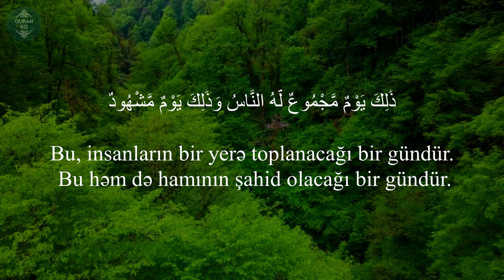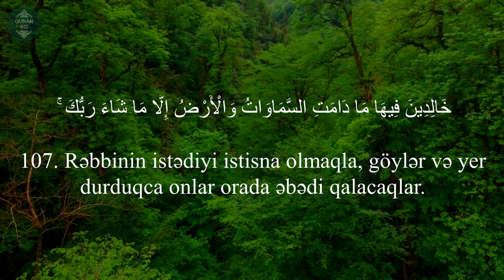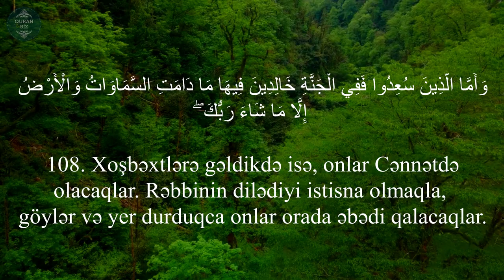Həqiqətən, Rəbbin istədiyini edəndir..Hud surəsi (102-108) Salah al Musally . سورة هود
11. Hud surəsi
 سورة هود
 "Hud" surəsi, 123 ayə,

00:04 | 102. Rəbbin, haqsızlıq edən məmləkətləri yaxaladığı zaman belə yaxalayır. Onun yaxalaması həqiqətən də, üzücüdür, şiddətlidir.

00:23 | 103. Həqiqətən, bunlarda axirət əzabından qorxanlar üçün bir ibrət vardır. Bu, insanların bir yerə toplanacağı bir gündür. Bu həm də hamının şahid olacağı bir gündür.

00:47 |104. Biz onu sadəcə müəyyən olunmuş vaxtadək təxirə salmışıq.

00:58 |105. Qiyamət gəldiyi gün Allahın izni olmadan heç kəs danışa bilməz. Onlardan kimi bədbəxt, kimi də xoşbəxt olacaq.

01:12 |106. Bədbəxtlərə gəlincə, onlar Od içərisində qalacaqlar. Onlar orada bağıracaq və zarıyacaqlar.

01:30 |107. Rəbbinin istədiyi istisna olmaqla, göylər və yer durduqca onlar orada əbədi qalacaqlar. Həqiqətən, Rəbbin istədiyini edəndir.

02:01 |108. Xoşbəxtlərə gəldikdə isə, onlar Cənnətdə olacaqlar. Rəbbinin dilədiyi istisna olmaqla, göylər və yer durduqca onlar orada əbədi qalacaqlar. Bu, tükənməz bir sovqatdır.

Məşhur qarilər:
İdris Abkar.
Saad Al Ghamdi
Mişari ar-Raşid
Feysal ar-Ruşud
Muhammad Al-Luhaidan
Abdul Həlim
İslam Subhi

 1. Fatihə surəsi 2. əl-Bəqərə surəsi 3. Ali-İmran surəsi 4. ən-Nisa surəsi
5. əl-Maidə surəsi 6. əl-Ənam surəsi 7. əl-Əraf surəsi 8. əl-Ənfal surəsi
9. ət-Tovbə surəsi 10. Yunus surəsi 11. Hud surəsi 12. Yusuf surəsi
13. ər-Rad surəsi 14. İbrahim surəsi 15. əl-Hicr surəsi 16. ən-Nəhl surəsi
17. əl-İsra surəsi 18. əl-Kəhf surəsi 19. Məryəm surəsi 20. Ta ha surəsi
21. əl-Ənbiya surəsi 22. əl-Həcc surəsi 23. əl-Muminun surəsi
24. ən-Nur surəsi 25. əl-Furqan surəsi 26. əş-Şuəra surəsi
27. ən-Nəml surəsi 28. əl-Qasas surəsi 29. əl-Ənkəbut surəsi
30. ər-Rum surəsi 31. Loğman surəsi 32. əs-Səcdə surəsi
33. əl-Əhzab surəsi 34. Səba surəsi
35. Fatir surəsi 36. Ya sin surəsi 37. əs-Saffat surəsi
38. Sad surəsi 39. əz-Zumər surəsi 40. Ğafir surəsi
41. Fussilət surəsi 42. əş-Şura surəsi 43. əz-Zuxruf surəsi
44. əd-Duxan surəsi 45. əl-Casiyə surəsi 46. əl-Əhqaf surəsi
47. Muhəmməd surəsi 48. əl-Fəth surəsi
49. əl-Hucurat surəsi 50. Qaf surəsi 51. əz-Zəriyət surəsi
52. ət-Tur surəsi 53. ən-Nəcm surəsi 54. əl-Qamər surəsi
55. ər-Rahmən surəsi 56. əl-Vaqiə surəsi 57. əl-Hədid surəsi
58. əl-Mucadilə surəsi 59. əl-Həşr surəsi 60. əl-Mumtəhənə surəsi
61. əs-Saff surəsi 62. əl-Cumuə surəsi 63. əl-Munafiqun surəsi
64. əl-Təğabun surəsi 65. ət-Talaq surəsi 66. ət-Təhrim surəsi
67. əl-Mulk surəsi 68. əl-Qaləm surəsi 69. əl-Həqqa surəsi
70. əl-Məaric surəsi 71. Nuh surəsi 72. əl-Cinn surəsi
73. əl-Muzzəmmil surəsi 74. əl-Muddəssir surəsi
75. əl-Qiyəmə surəsi76. əl-İnsan surəsi 77. əl-Mursəlat surəsi
78. ən-Nəbə surəsi 79. ən-Nəziət surəsi 80. Əbəsə surəsi
81. ət-Təkvir surəsi 82. əl-İnfitar surəsi 83. əl-Mutaffifin surəsi
84. əl-İnşiqaq surəsi 85. əl-Buruc surəsi 86. ət-Tariq surəsi
87. əl-Əla surəsi 88. əl-Ğaşiyə surəsi 89. əl-Fəcr surəsi 90. əl-Bələd surəsi
91. əş-Şəms surəsi 92. əl-Leyl surəsi 93. əd-Duha surəsi
94. əş-Şərh surəsi 95. ət-Tin surəsi 96. əl-Ələq surəsi
97. əl-Qadr surəsi 98. əl-Beyyinə surəsi 99. əz-Zəlzələ surəsi
100. əl-Adiyat surəsi 101. əl-Qariə surəsi 102. ət-Təkəsur surəsi
103. əl-Əsr surəsi 104. əl-Huməzə surəsi 105. əl-Fil surəsi
106. Qureyş surəsi 107. əl-Maun surəsi 108. əl-Kovsər surəsi
109. əl-Kəfirun surəsi 110. ən-Nəsr surəsi 111. əl-Məsəd surəsi
112. əl-İxlas surəsi 113. əl-Fələq surəsi 114. ən-Nəs surəsi